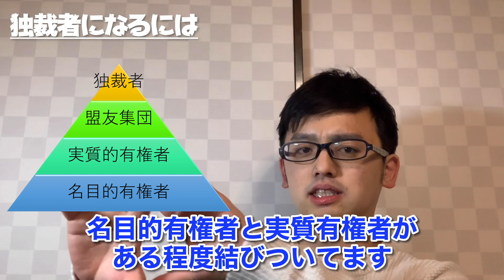【地政学】誰でも独裁者になれる方法を解説します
独裁者、俺にはまず向いてないと悟りました
訂正
セクレトレートセオリー→セレクトレートセオリーです

▶︎目次
00:00 独裁者になるには
02:00 権力支持基盤理論
08:35 独裁者になるための３つのプロセス

▶︎参考文献
奥山真司  (監修) , 2020『サクッとわかる ビジネス教養 　地政学』新星出版社.
北岡 伸一  (編集), 細谷 雄一 (編集) , 2020.『新しい地政学』東洋経済新報社.
ブルース・ブエノ・デ・メスキータ (著), アラスター・スミス (著), 四本健二 (翻訳), 浅野宜之 (翻訳),2013.『独裁者のためのハンドブック』亜紀書房

▶︎地政学関連動画
日本地政学〜日本独自の地政学を打ち出そうとした結果・・・

0から学ぶ地政学【ゆっくりわかりやすく解説】 @YouTubeより

【中国地政学】地政学史上初めての「ランドパワー・シーパワー」両立に挑戦！？

▶︎よく見られている動画